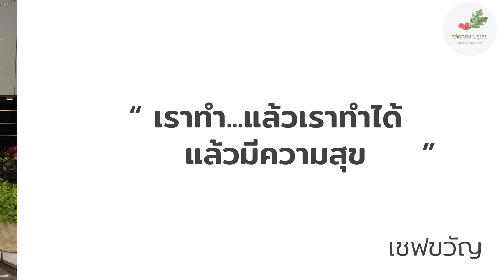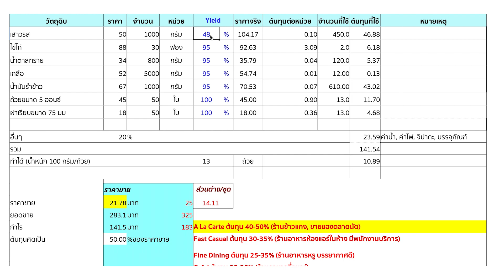สลัดครีมเสาวรส x เชฟขวัญ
วันนี้สลัดทุกข์ปรุงสุข x สอนทำอาหาร by Chef Kwan

สลัดครีมเสาวรส/Passion Fruit Salad Dressing
ส่วนผสม/ingredient

เสาวรส 450 กรัม / 450 g. Passion Fruit
เกลือ 12 กรัม / 12 g. salt
น้ำมันรำข้าว 610 มิลลิลตร / 610 ml. Rice bran oil
ไข่ไก่ 2 ฟอ ง/ Egg 2